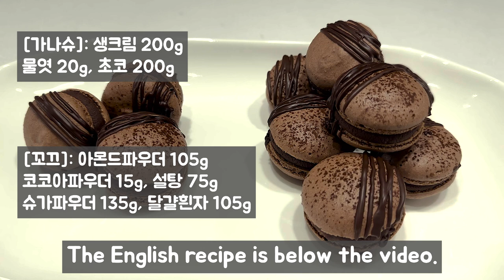초코마카롱ㅣ실패없이 맛있는 초코마카롱 만들기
I get a lot of energy from your subscriptions, likes, and comments.♡

초코마카롱

재료
[가나슈]: 생크림 200g, 물엿 20g, 초코 200g
[꼬끄]: 아몬드파우더 105g, 코코아파우더 15g, 슈가파우더 135g, 설탕 75g, 달걀흰자 105g

1. 초코를 중탕으로 녹입니다.
2. 생크림, 물엿을 살짝 데웁니다.
3. 녹인 초코와 데운 생크림, 물엿을 잘 섞어줍니다.
4. 완성된 가나슈를 밀착랩해서 굳을 때까지 냉장고에 넣어둡니다.
5. 아몬드파우더, 슈가파우더, 코코아파우더를 섞어서 체 쳐줍니다.
6. 달걀흰자에 설탕을 나눠 넣으면서 머랭을 올려줍니다.
7. 머랭이 완성되면 휘핑기를 저속으로 1분정도 돌려줍니다.
8. 머랭에 체 친 가루를 넣고 섞어줍니다.
9. 반죽이 한 덩어리가 되면 마카로나주(macaronage)를 해줍니다.
10. 반죽이 지그재그 모양으로 떨어지면 완성입니다.
11. 반죽을 적당한 크기로 짜줍니다.
12. 살짝 충격을 준 뒤, 기포를 정리해 줍니다.
13. 코코아파우더를 뿌려줍니다.
14. 표면을 만졌을 때 묻어나지 않을 때까지 건조해 줍니다.
15. 140도로 예열한 오븐에 14~15분 굽습니다.
16. 꼬끄를 비슷한 크기로 맞춰준 후, 한쪽에 가나슈를 올려줍니다.
17. 나머지 꼬끄를 올려줍니다.
18. 짤주머니에 녹인 초코를 넣고, 장식해줍니다.

Unauthorized theft of recipes and videos is prohibited.

Chocolate macaron.

Material
[Ganache]: 200g of whipped cream, 20g of starch syrup, 200g of chocolate.
[Coque]: Almond powder 105g, cocoa powder 15g, sugar powder 135g, sugar 75g, egg white 105g

1. Melt the chocolate in a double boiler.
2. Lightly heat fresh cream and starch syrup.
3. Mix the melted chocolate, warmed fresh cream, and starch syrup well.
4. Wrap the finished ganache tightly and put it in the refrigerator until it hardens.
5. Mix almond powder, sugar powder, and cocoa powder and sift.
6. Add the meringue while dividing the sugar into the egg whites.
7. When the meringue is complete, turn the whipper on low speed for about 1 minute.
8. Add sifted flour to meringue and mix.
9. When the dough becomes a lump, make macaronage.
10. When the dough falls in a zigzag pattern, it's done.
11. Squeeze the dough into an appropriate size.
12. After giving a slight shock, clean up the air bubbles.
13. Sprinkle with cocoa powder.
14. Dry until the surface does not come off when touched.
15. Bake in an oven preheated to 140 degrees for 14 to 15 minutes.
16. After aligning the coque to a similar size, place the ganache on one side.
17. Put the rest of the coque on top.
18. Put melted chocolate in a piping bag and decorate.